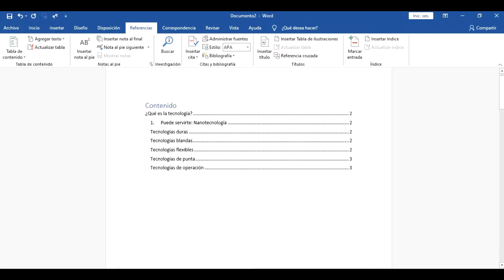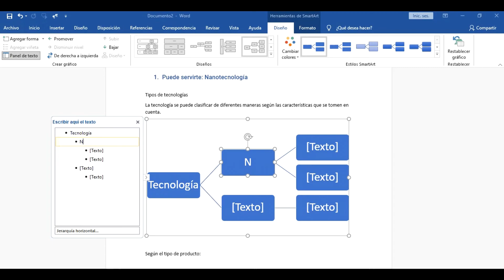Insertar tablas de contenido y SmartArt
Insertar tablas de contenido y SmartArt, colegio virtual UNICAB